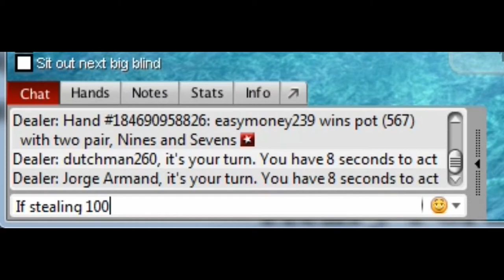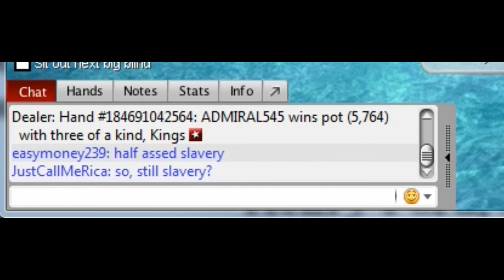Shhh! The Slaves Like The Shadows On Their Cave's Walls